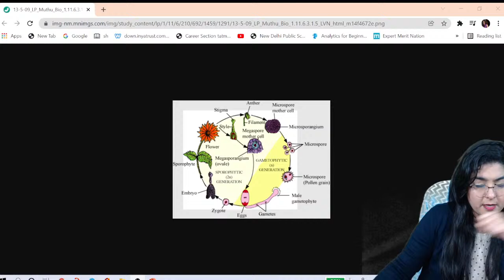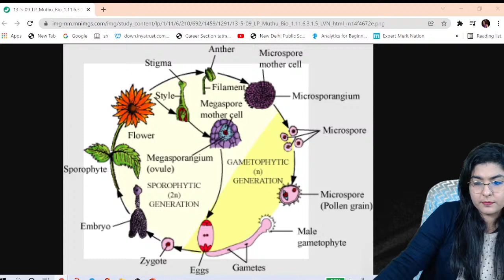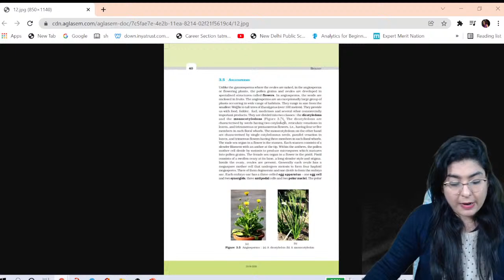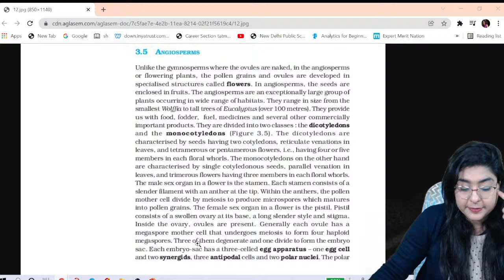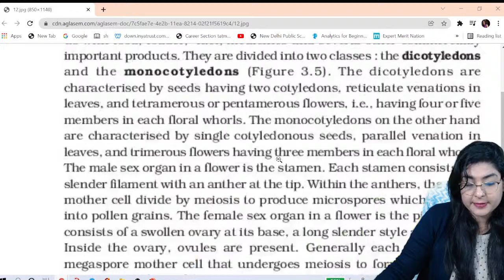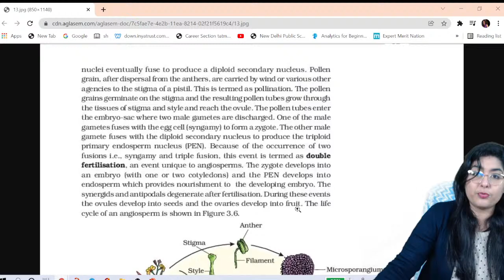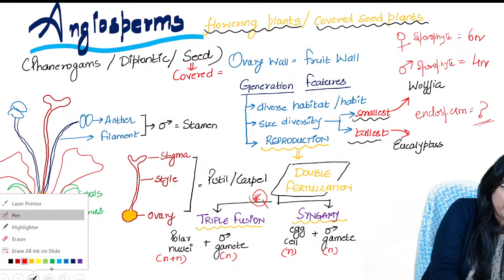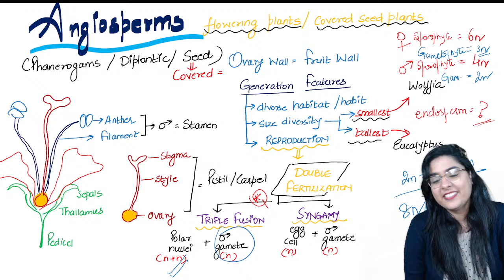You Tube Live: Angiosperms / Plant Classification | Jyotsana Thakral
Batch started on 13th November 2021

Warriors Prime Batch = Ultimate Combo and One Stop Solution for Complete NEET2022 Preparation